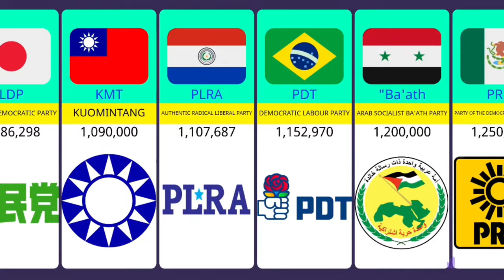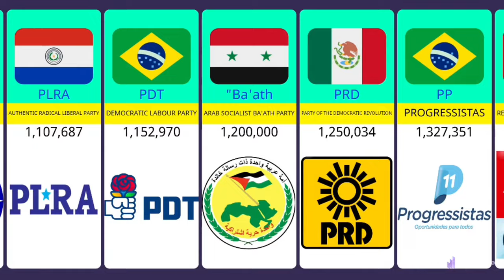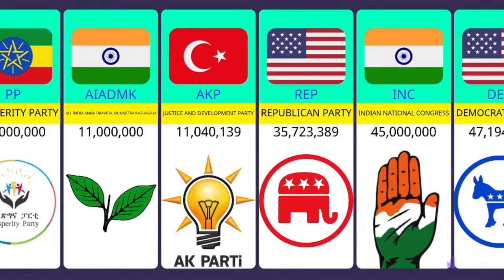Largest political parties in the world by members in 2023|World's largest political parties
Chinese communist party
Republican party
Democrats
Most powerful political parties

RANK 50 CONSERVATIVE PARTY OF CANADA
RANK 49 BRAZILIAN SOCIALIST PARTY
RANK 48 COMMUNIST PARTY OF CUBA
RANK 47 LIBERTARIAN PARTY
RANK 46 SERBIAN PROGRESSIVE PARTY
RANK 45 NEW AZERBAIJAN PARTY
RANK 44 AFRICAN NATIONAL CONGRESS
RANK 43 LIBERAL PARTY
RANK 42 AMANAT
RANK 41 NEPALI CONGRESS
RANK 40 COMMUNIST PARTY OF INDIA (MARXIST)
RANK 39 NATIONAL LIBERATION FRONT
RANK 38 BRAZILIAN LABOUR PARTY
RANK 37 BRAZIL UNION
RANK 36 LIBERAL DEMOCRATIC PARTY
RANK 35 KUOMINTANG
RANK 34 AUTHENTIC RADICAL LIBERAL PARTY
RANK 33 DEMOCRATIC LABOUR PARTY
RANK 32 ARAB SOCIALIST BA'ATH PARTY
RANK 31 PARTY OF THE DEMOCRATIC REVOLUTION
RANK 30 PROGRESSISTAS
RANK 29 REPUBLICAN PEOPLE'S PARTY
RANK 28 BRAZILIAN SOCIAL DEMOCRACY PARTY
RANK 27 PARTIDO FEDERAL NG PILIPINAS
RANK 26 INSTITUTIONAL REVOLUTIONARY PARTY
RANK 25 WORKERS' PARTY
RANK 24 RADICAL CIVIC UNION
RANK 23 COLORADO PARTY
RANK 22 UNITED RUSSIA
RANK 21 BRAZILIAN DEMOCRATIC MOVEMENT
RANK 20 PEOPLE'S MOVEMENT FOR LIBERATION OF ANGOLA
RANK 19 UNITED MALAYS NATIONAL ORGANISATION
RANK 18 PEOPLE POWER PARTY
RANK 17 JUSTICIALIST PARTY
RANK 16 DEMOCRATIC PARTY OF KOREA
RANK 15 COMMUNIST PARTY OF VIETNAM
RANK 14 CAMBODIAN PEOPLE'S PARTY
RANK 13 WORKERS' PARTY OF KOREA
RANK 12 UNITED SOCIALIST PARTY OF VENEZUELA
RANK 11 CHAMA CHA MAPINDUZI
RANK 10 PAKISTAN TEHREEK-E-INSAF
RANK 9 AAM AADMI PARTY
RANK 8 PROSPERITY PARTY
RANK 7 ALL INDIA ANNA DRAVIDA MUNNETRA KAZHAGAM
RANK 6 JUSTICE AND DEVELOPMENT PARTY
RANK 5 REPUBLICAN PARTY
RANK 4 INDIAN NATIONAL CONGRESS
RANK 3 DEMOCRATIC PARTY
RANK 2 CHINESE COMMUNIST PARTY
RANK 1 BHARATIYA JANATA PARTY